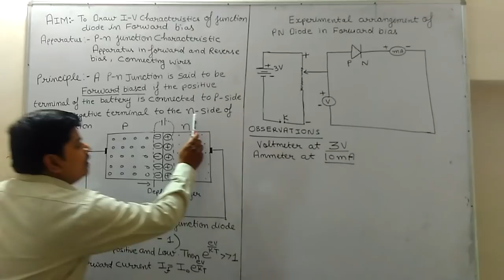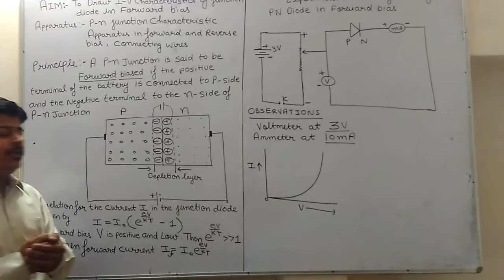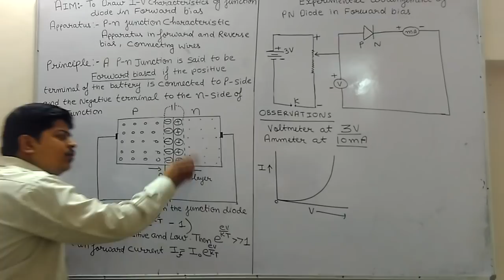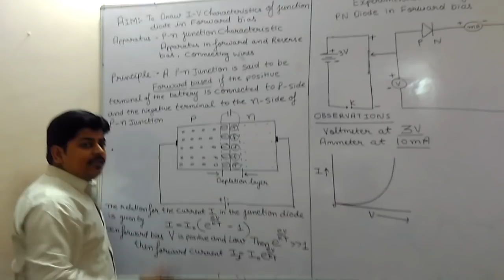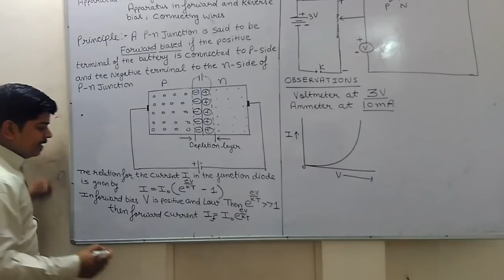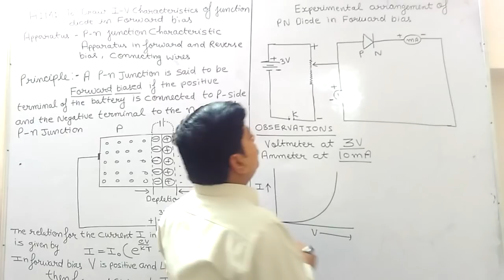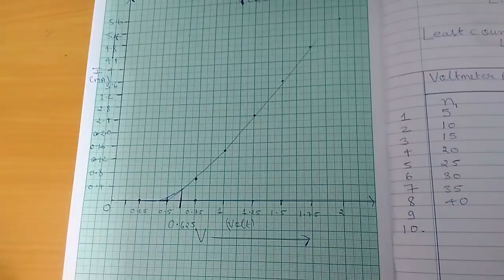PN junction diode experiment (forward characteristics) by Anshu kapoor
Class 12th Physics experiment (To determine I-V characteristics of a PN junction diode in forward bias)